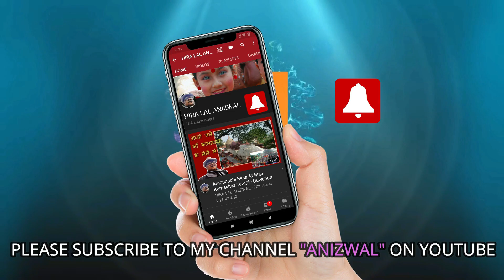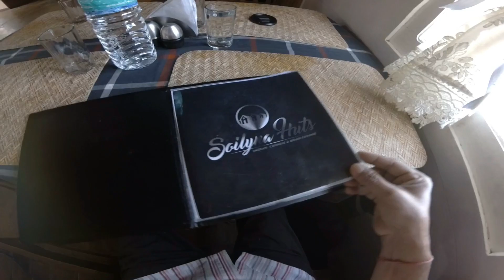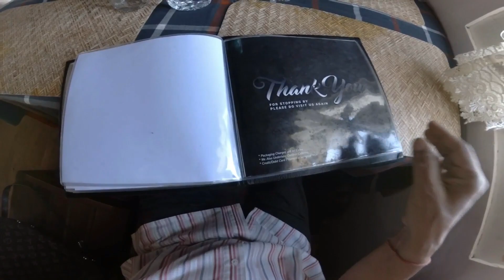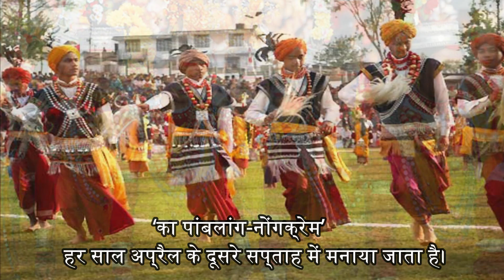MEGHALAYA TOURISM - LABAN SHILLONG TO DOWKI 1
You will enjoy the drive , Scenic beauty of Meghalaya with brief about the state , an amazing eating place on the way , local flowers, rivers etc.
Hi , I am Hira lal Anizwal
A detailed video giving accounts of drive from Guwahati to Shillong with due narration for the Shillong and about journey .  One can understand about Barapani,Police Bazaar, climate ,scenic beauty etc. Interesting
 It is requested to watch this video to end to understand,enjoy and appreciate.
I have uploaded many interesting video Mainly Travel and Events as ..